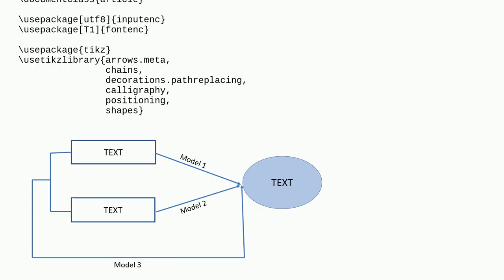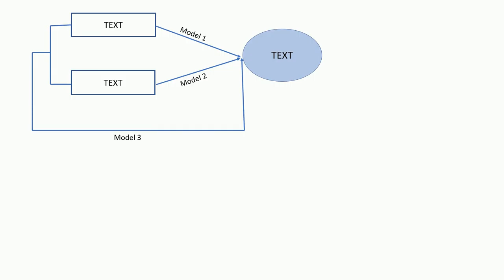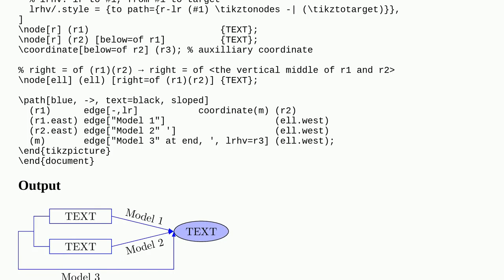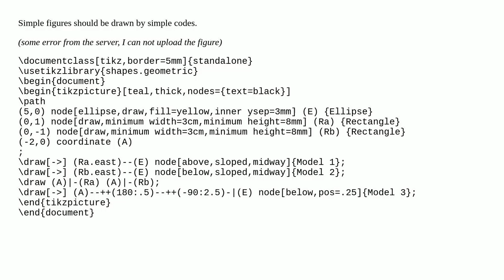How to use Tikz to draw a simple model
A special thanks goes out to the community